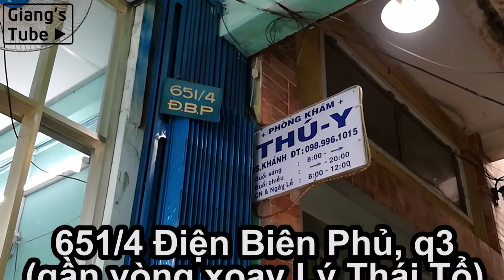Thú Y bs Khánh, q3